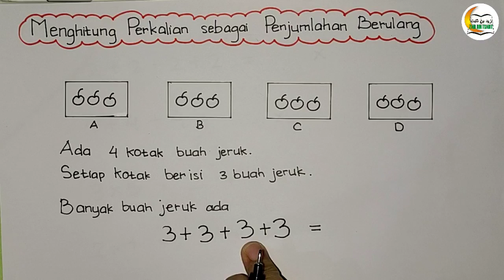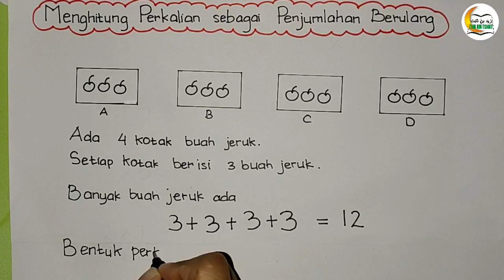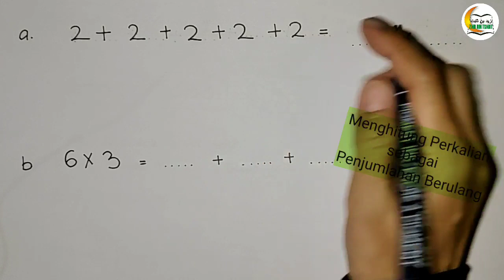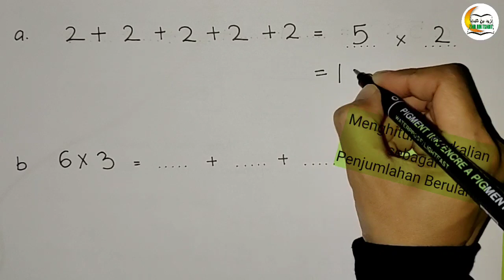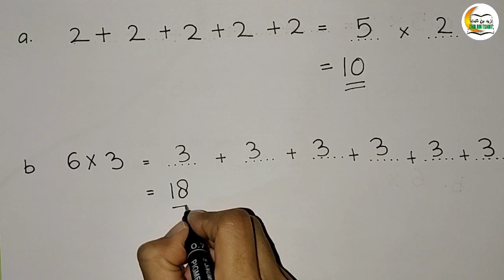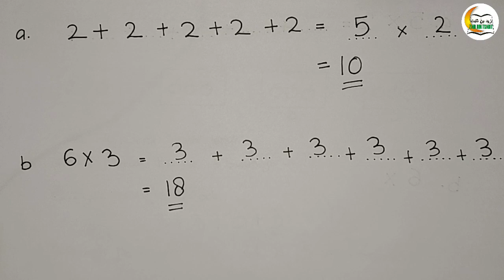Matematika (Menghitung Perkalian sebagai Penjumlahan Berulang) PJJ Kelas 2